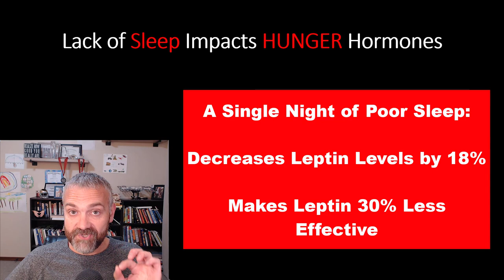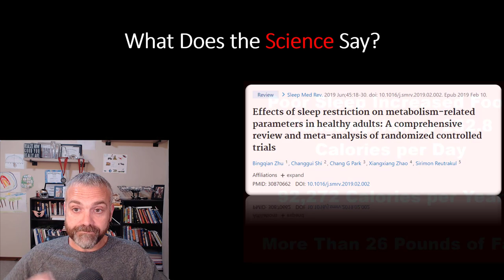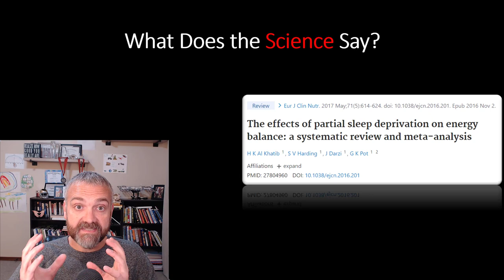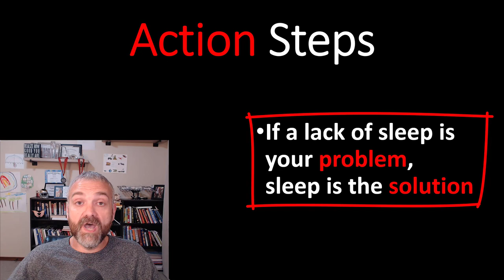How Poor Sleep Increases Hunger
In this video, Dr. O explains how poor sleep leads to a huge increase in calorie intake